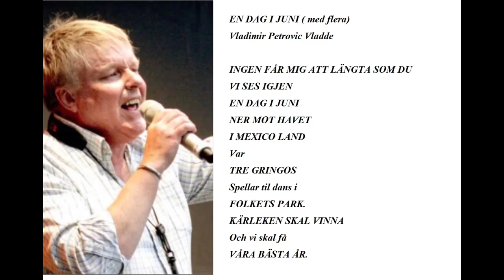MITT MINNE OM THORLEIF